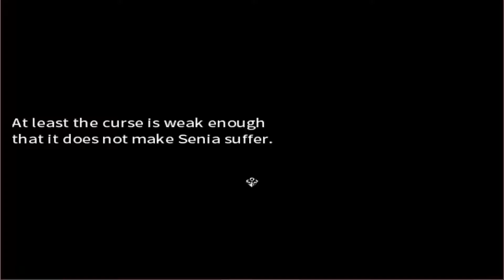Eternal Senia - FaceRig failed [Part 13]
Years ago, Senia's village was wiped out by demons, leaving her the only survivor after a priestess, Magaleta, saved her. Magaleta adopts Senia to live a peaceful life at her monastery, but their happiness ends after Magaleta ventures into the ominous Tower of Eternity without telling anyone. Luckily, Senia learned to wield a sword, so it's up to her to follow Magaleta into the tower and hopefully bring her back.